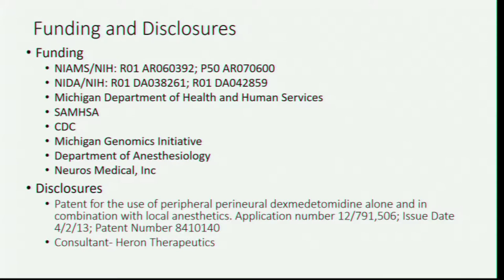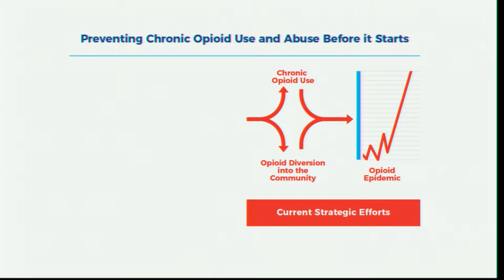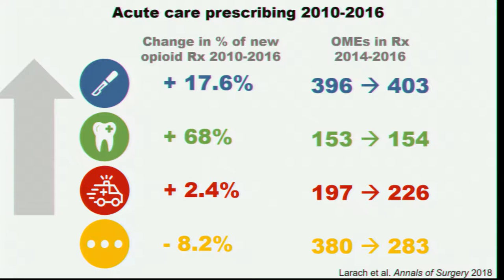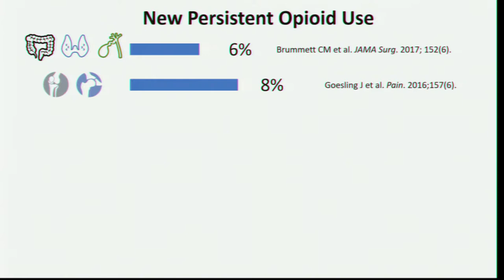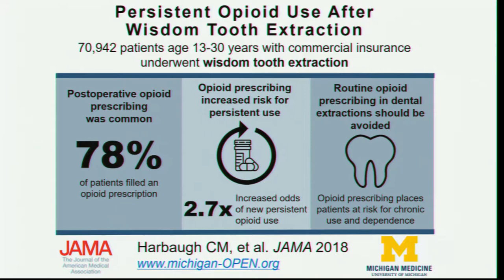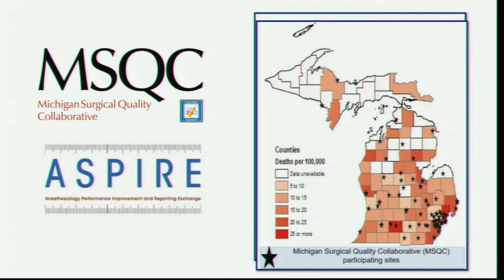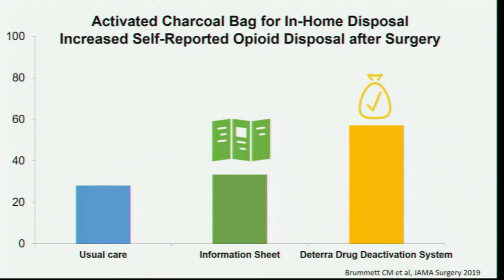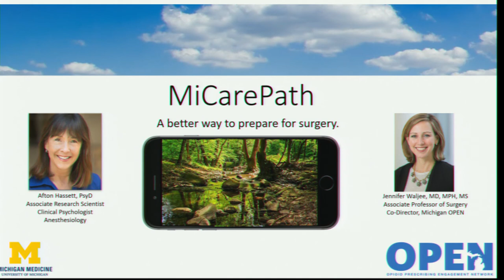Role of acute care prescribing in the opioid epidemic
Chad M. Brummett, M.D.
Associate Professor, Anesthesiology
Director, Division of Pain Research